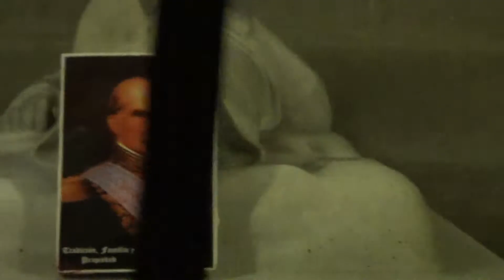Quito, Ecuador - Iglesia La Basilica (eesti keeles)